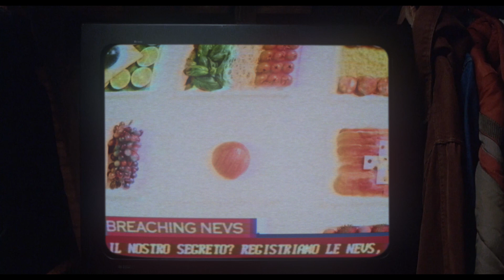Quei Due Sul Server in "SIGNS" (PARODY)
Nella contea di Termoli, Molise, un misterioso pacco viene inviato a casa di due malcapitati, Redez e Synergo...

Scene tratte dal film: SIGNS di M. Night Shyamalan

Creato da: Eugenio Pranzo (TARGETHOUSE PRODUCTION)